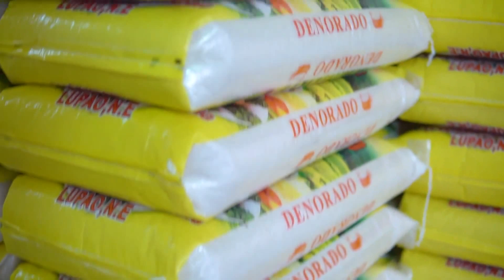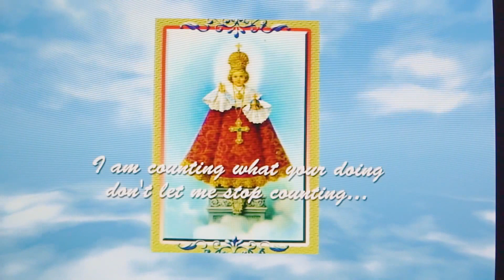QUARANTINE can't stop OUR GOOD HEARTS! (ncov-19 relief donations)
Waited almost a month gathering and preparing the goods for our community, people, family, brothers and sisters.

Giving is a blessing, the power to give and share your blessings to other people. With this type of occasion and time of our lives it is one of the best times to give and show others that there is a God, our Father, looking at us and guiding us with this type of tragedy.